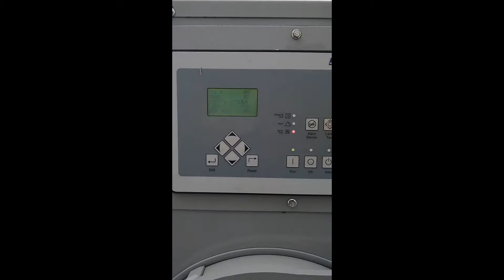2013 MTU 50 KW For Sale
Title: 2013 MTU 50 KW For Sale

Category: Stationary